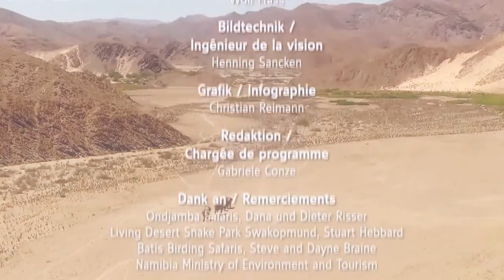Les éléphants du désert Documentaire entier HD 2014 Film Français Complet HD documentary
Les éléphants Du Désert | Documentaire entier Film Français Complet 2015